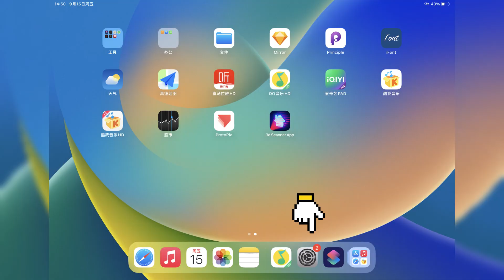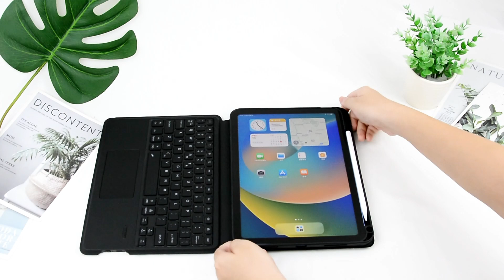Unboxing new design lift 360 degree rotating keyboard case for ipad